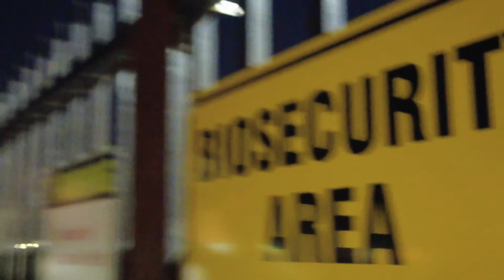【跨年烟火】塔斯马尼亚跨年烟花之来自霍巴特的祝福 新年快乐（Hobart Tasmania New Year Eve 2023）跨年烟火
霍巴特跨年烟火。2023年已悄然来临。在欢呼雀跃的同时也拥抱明天的美好。克劳斯在小破岛上和大都市的你们一起踏入新年的怀抱，即使没有悉尼墨尔本艳丽多姿的烟火，但我们对美好生活的热忱和你们一样的滚烫。时光的飞逝留下的不仅仅是年轮的脚印，也留下了对这个世界美的颂章。克劳斯在霍巴特努力的生活着。感恩小伙伴Wiz跨年的同行